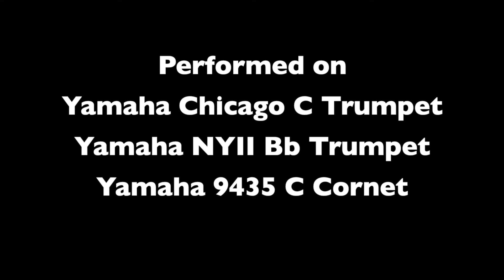Learning Second Trumpet Excerpts Bonus Quick Licks...Berlioz Symphonie Fantastique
This video is another old video from the lock down days from the summer of 2020. I never did a tutorial about this one and just did it for fun. I hope you enjoy my attempt at demonstrating these excerpts. Sorry about the sound quality...I wasn't able to fix this after the fact.